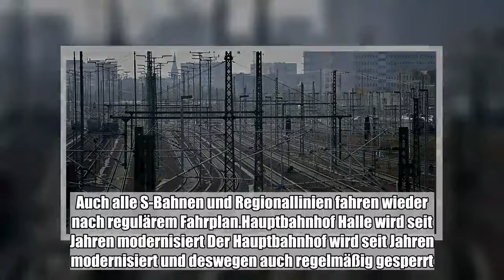Nach Sperrungen für Modernisierungsarbeiten am Hauptbahnhof von Halle können Reisende aufatmen: Pünk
Nach Sperrungen für Modernisierungsarbeiten am Hauptbahnhof von Halle können Reisende aufatmen: Pünktlich zum morgendlichen Pendelverkehr am Montag hat die Deutsche Bahn die Sperrungen wieder ...:

  Nach Sperrungen für Modernisierungsarbeiten am Hauptbahnhof von Halle können Reisende aufatmen: Pünktlich zum morgendlichen Pendelverkehr am Montag hat die Deutsche Bahn die Sperrungen wieder aufgehoben.Hauptbahnhof Halle wird planmäßig wieder geöffnet    „Die Arbeiten konnten planmäßig beendet werden“, sagte eine Bahnsprecherin am Montagmorgen in Berlin. Damit halten jetzt auch wieder die IC- und ICE-Züge an dem wichtigen Bahnknoten. Sie waren seit Freitagabend um die Stadt herumgeleitet worden. Auch alle S-Bahnen und Regionallinien fahren wieder nach regulärem Fahrplan.Hauptbahnhof Halle wird seit Jahren modernisiert Der Hauptbahnhof wird seit Jahren modernisiert und deswegen auch regelmäßig gesperrt. Die Hälfte der Bahnsteige ist wegen der Sanierung derzeit dauerhaft vom Netz. Dieses Mal nahm die Bahn sieben Kilometer neuer Gleise und Weichen in Betrieb. Um die Technik anzupassen, gab es seit Freitagabend Einschränkungen. Reisende mussten mit Umleitungen, Umwegen und Ersatzbussen planen. (dpa)